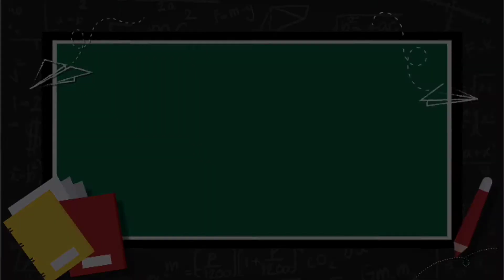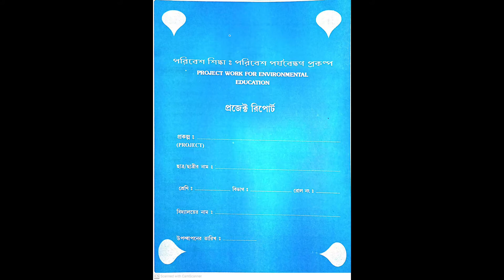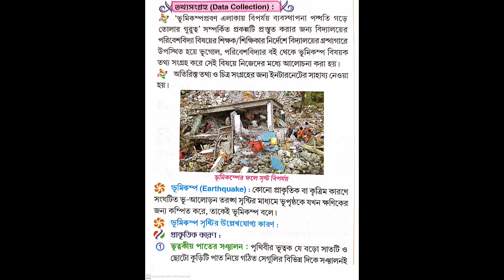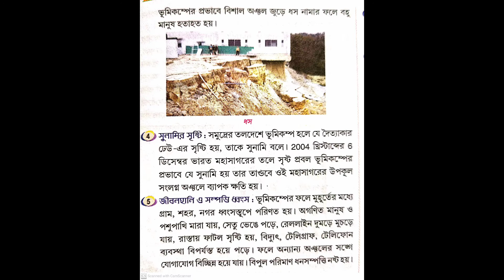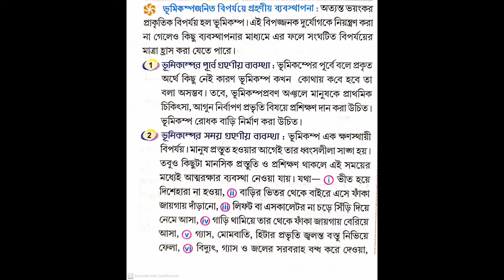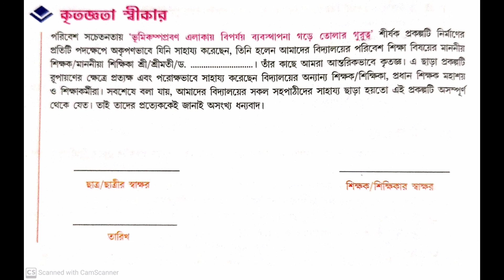Environmental Studies Project Report Earthquake Class 12 || bangla || class 12 evs project report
Environmental Studies Project Report Class 12 Earthquake.

Hello students, welcome to my channel (UK EDUCATIONAL TIPS).In this video I (Utpal Kundu) have discussed (Environmental Studies Project Report Class 12 in bengali) about the various stages of project report  "Importance of setting up Disaster Management System in Earthquake prone Region "of environmental studies class 12(WBCHSE)of West Bengal Council o
of Higher Secondary Education. Hope that this important stages of project work help you to write the project report.